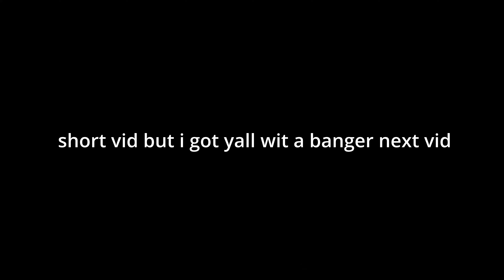The Superi 46 Is Still Meta In Season 5 (Serious Problem🤯🤩)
Call of Duty Warzone 2.0 will redefine the franchise’s free-to-play experience with an all-new way to play: DMZ, which Infinity Ward gave an overview of here. Its Battle Royale mode will also get some incredible new features in addition to fan-favorite returning concepts based on community feedback. And across all game modes, expect new strategies to attain victory through retooled vehicle mechanics, aquatic combat, and more.

MODERN WARFARE II CONNECTS WITH THE NEW CALL OF DUTY WARZONE 2.0 EXPERIENCE, AND WITH IT, THE EVOLUTION IN BATTLE ROYALE WITH A BRAND-NEW PLAY SPACE AND SANDBOX MODE. EXPECT A MASSIVE CALENDAR OF FREE CONTENT POST-LAUNCH FEATURING EVOLVING GAMEPLAY WITH NEW MAPS, MODES, SEASONAL EVENTS, COMMUNITY CELEBRATIONS AND MORE.

Call of Duty: Modern Warfare III is an upcoming first-person shooter video game developed by Sledgehammer Games and Infinity Ward published by Activision. It is the twentieth game in the Call of Duty series, and third entry in the rebooted Modern Warfare sub-series, serving as the direct sequel to 2022's Modern Warfare II. The game is scheduled to be released on November 10, 2023, for PlayStation 4, PlayStation 5, Windows, Xbox One, and Xbox Series X/S.[1][2]

Modern Warfare III retains the realistic and modern setting of its predecessors and continues the series' storyline. The story follows multi-national special operations unit Task Force 141 as they track down Vladimir Makarov, a Russian ultranationalist and terrorist planning to trigger a third World War. The game's multiplayer includes all 16 base maps from Call of Duty: Modern Warfare 2 (2009) remastered, with new maps planned for inclusion post-launch. A Zombies mode built around an open world with a player versus environment experience is also included, making Modern Warfare III the first Modern Warfare title to include a Zombies mode.